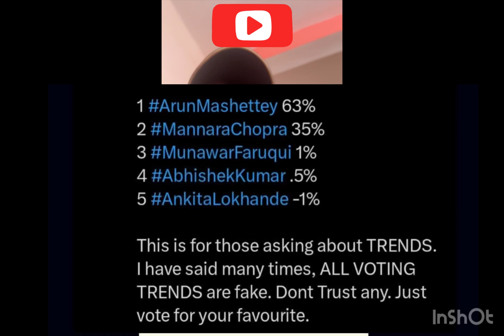Big Boss 17(24*7) live update full episode today finalist ki journey video aur kon hai top 3 main